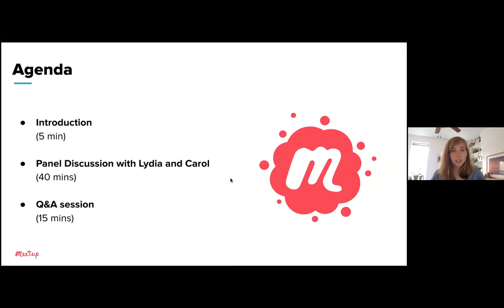Supporting the Autistic Community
In honor of Autism Acceptance Month, join us for a special edition of Meetup Live, where we’ll shed light on some of the issues facing the autistic community. In this installment of the Dismantling Social Injustice series, we will learn about ways that we can all be more inclusive.

Lydia Brown, (they/them) of Center for Democracy & Technology, and Carol Greenburg, (she/her) of the Thinking Person’s Guide to Autism, discusses neurodiversity and the autism rights movement. They discuss the limits of autism research, testing, and legislation, as well as the impact of remote learning for autistic children. We’ll end with ways we can take action to support the autistic community.

About Lydia X. Z. Brown:
Lydia X. Z. Brown is an advocate, educator, and attorney addressing state and interpersonal violence targeting disabled people living at the intersections of race, class, gender, sexuality, faith, language, and nation. Lydia is Policy Counsel for Privacy & Data at the Center for Democracy & Technology, focused on algorithmic discrimination and disability, as well as Director of Policy, Advocacy, & External Affairs at the Autistic Women & Nonbinary Network. They are founding director of the Fund for Community Reparations for Autistic People of Color’s Interdependence, Survival, & Empowerment.

Lydia is adjunct lecturer/core faculty in Georgetown University’s Disability Studies Program, and adjunct professorial lecturer in American Studies at American University’s Department of Critical Race, Gender, & Culture Studies. They serve as a commissioner on the American Bar Association’s Commission on Disability Rights, chairperson of the ABA Civil Rights & Social Justice Section’s Disability Rights Committee, board co-chair of the Disability Rights Bar Association, and representative for the Disability Justice Committee to the National Lawyers Guild’s National Executive Committee. Lydia is currently creating their own tarot deck, Disability Justice Wisdom Tarot.

About Carol Greenburg:
Diagnosed with Autism at 44, Carol Greenburg is an editor at Thinking Person's Guide to Autism book, blog, and online community. In her role as a non-attorney advocate in NYC and beyond, Carol has written articles for or been interviewed by diverse media outlets ranging from Family Circle Online, Child Mind Institute, Spectrum, Zoom, Parents.com to Neurology Now. Her most recent piece, “Sensory-Friendly Picks For Life On The Autism Spectrum,” went live on Wirecutter.com on 4/8/21.

Check out the Community Matters blog for the recording, the latest updates, and stories from the Meetup community.